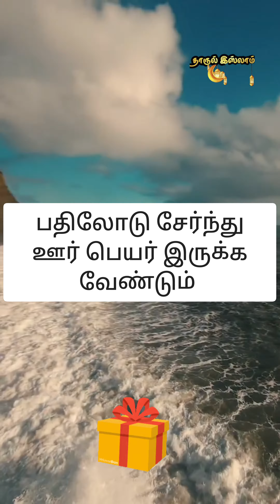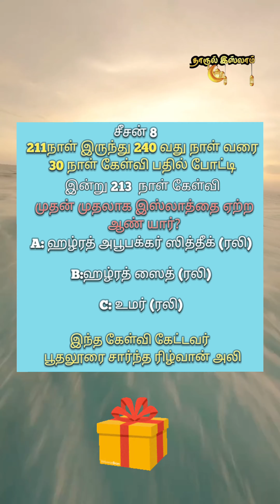இன்று 213 நாள் கேள்வி இந்த கேள்வி கேட்டவர் பூதலூர் சார்ந்த ரிழ்வான் அலி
தாருல் இஸ்லாம் வழங்கும்
 இஸ்லாமிக் கேள்வி பதில் போட்டி 30 நாட்கள் என்பது
ஒரு சீசன்
 இன்று சீசன்   8  நடக்கும் இஸ்லாமிக் கேள்வி பதில் போட்டி
211 நாள் இருந்து 240  வது நாள் கேள்வி வரை ஒரு நாள் தவறாமல் பதில் அளியுங்கள் உங்களில் 5 நபர்களை குலுக்கல் முறையில் தேர்வு செய்து உங்கள் முகவரியை உங்களிடம் பெற்று உங்களுக்கு பரிசுகள் அளிக்கப்படும்...